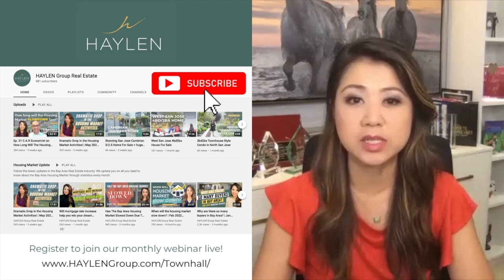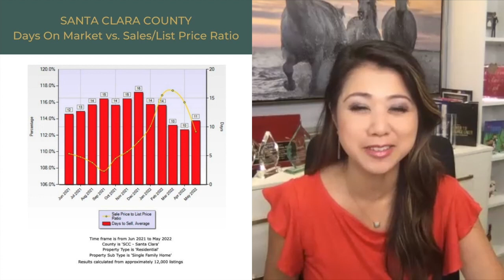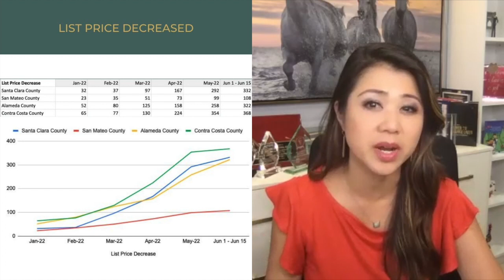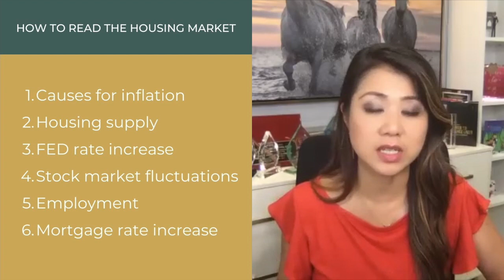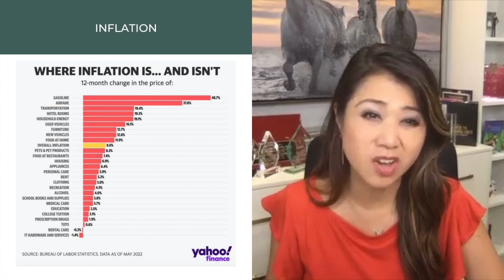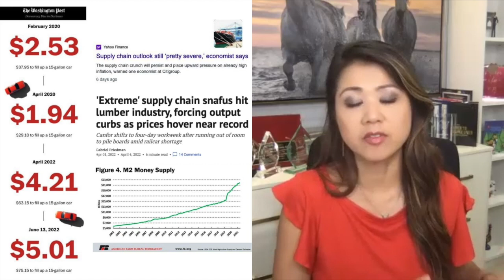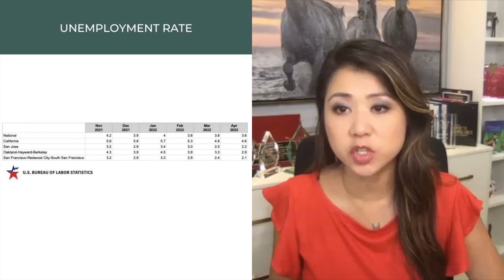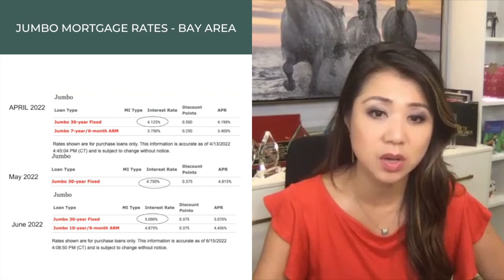6 Factors That Affect Current Housing Market Recession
The Bay Area housing market slowdown continues! How long will it last? What are the factors that affect the current market? How to read the Housing Market? This month, we will analyze the 6 external factors that are affecting the bayarearealestate recession!

Want to be the first one to hear about each month's Housing market update and have an interactive discussion?

Watch the full episode of the 32nd Bay Area Housing Market Town Hall Q&A Webinar - "Top Real Estate Brokers Market Updates" featuring top-producing Bay Area realtors Steven Huang, Katie Moe, and Samantha Tov.

📖 ORDER Helen Chong's new book - Power to Change Lives now

We will update you on all you need to know about the Bay Area RealEstate Market through statistics every month during our monthly webinar.

ℹ️ Table of Contents:
0:00 Santa Clara County Housing Market Stats
6:36 How To Read The Housing Market?
7:48 1. Inflation
11:27 2. Housing Supply
14:08 3. FED Rate Increase
14:40 4. Stock Market Fluctuations
15:31 5. Employment
17:01 6. Mortgage Rate Increase (Updates and Projections)

Stay informed and be the first to access the updates:
- Join our mailing list to receive information for the next webinar, as well as monthly market updates and newsletters